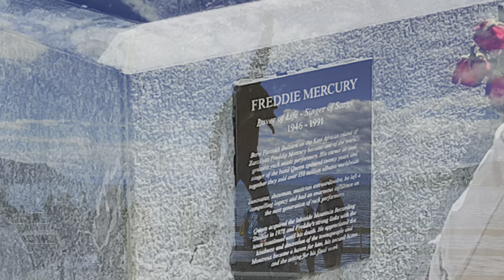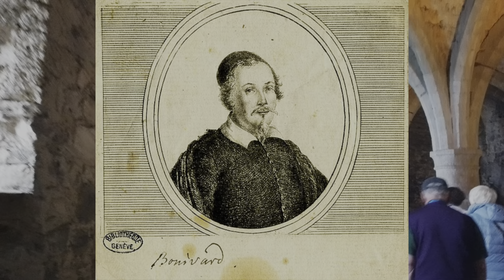CHATEAU CHILLON EVIL SECRETS! Switzerland - Ep 2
We arrive at Chillon Castle, a beautiful place with a haunted past!  This castle held political rivals in its dungeon!